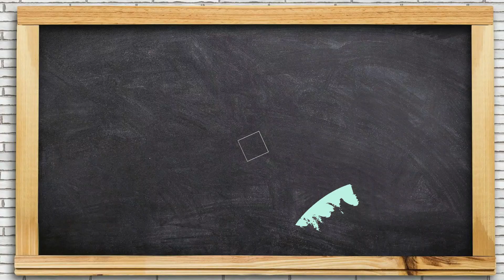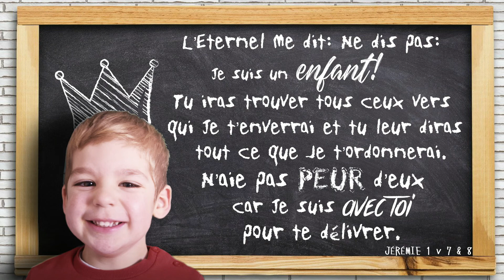PGHKids Personnage #02 - Josias, jeune roi loyal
Dans cette vidéo, Débora nous parle de Josias, un enfant devenu roi très tôt mais qui aimait Dieu de tout son coeur et qui a accompli de grandes choses pour et avec Lui!